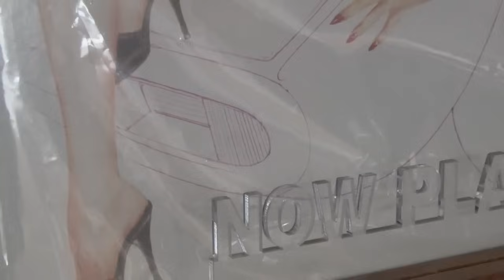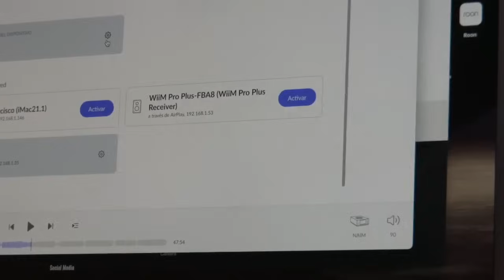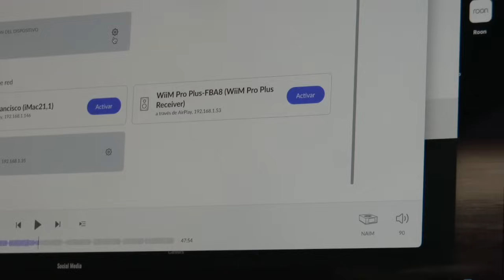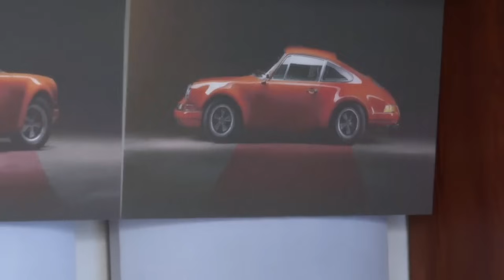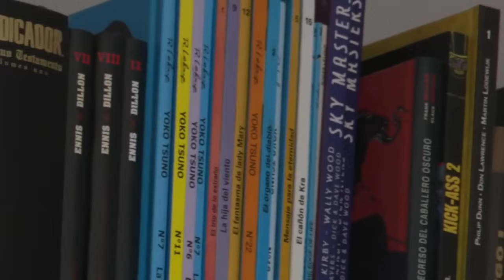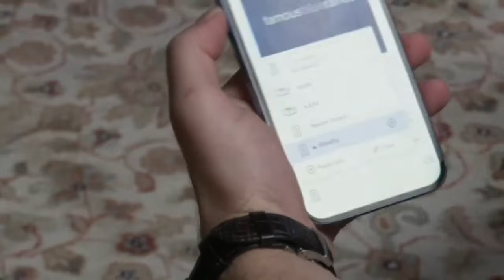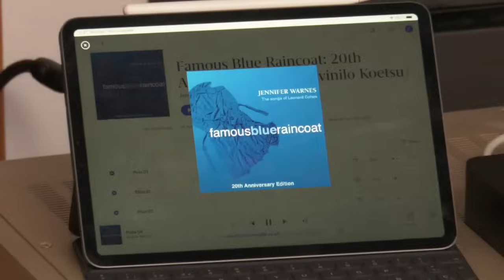WiiM Pro Plus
Por un puñado de vatios
Conviértete en miembro de este canal para disfrutar de ventajas: